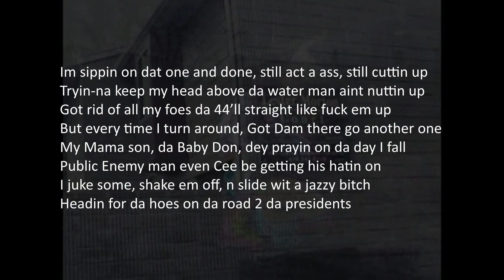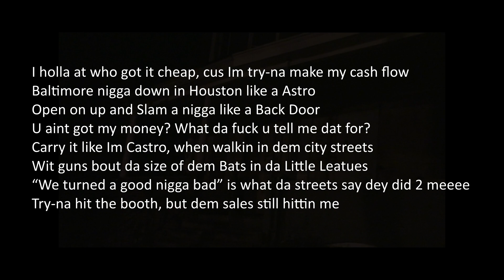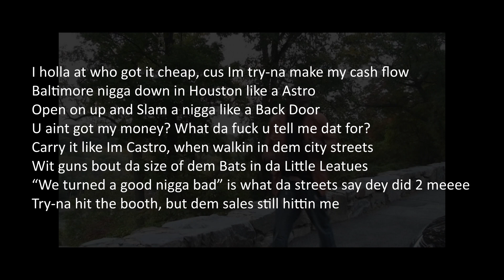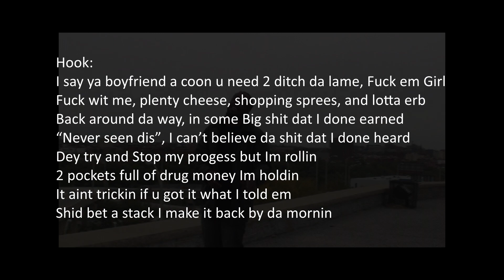Butta- But I'm Rollin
Baltimore's Best at his Best...